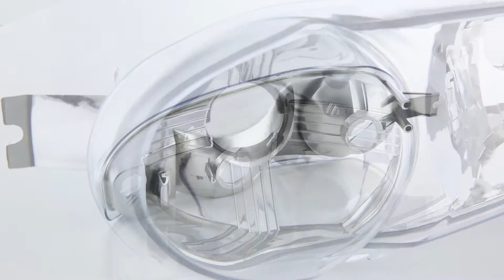DNA Motoring 00-06 GMC Sierra Denali | Yukon XL 1500 Chrome Clear Headlights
GMC Sierra Denali Classic / Yukon XL 1500 Chrome Clear Headlights
Compatible:
2007 GMC Sierra 1500 Classic
Fits Denali models Only
Product SKU: HL-LB2-DAN99-CH-CL1